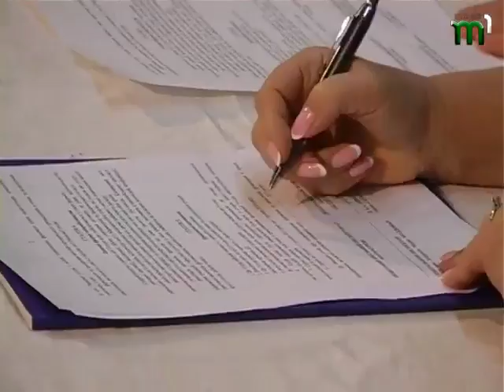"Телекур'єр Румунів" від 01.12.2015